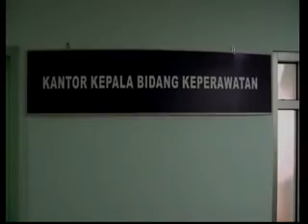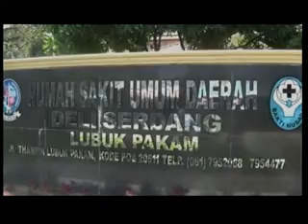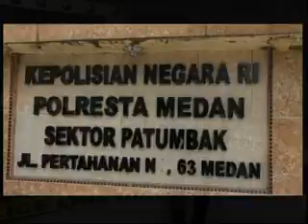PELECEHAN SEXSUAL DI RUMAH SAKIT 4 1 TANGKIS 07 02 2018 xvid